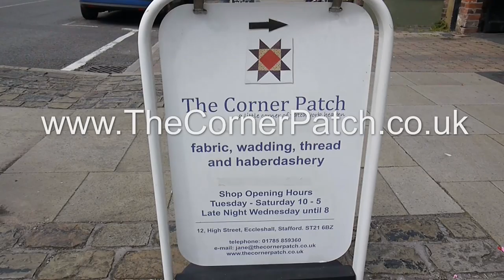Eccleshall Haberdashery, The Corner Patch Haberdashery, Eccleshall, Stafford, Staffordshire.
Business listings for Stafford UK. Why not enjoy a look around the Corner Patch, a beautiful traditional haberdashery in Eccleshall, Stafford, Staffordshire.

Full of wonderful fabrics and all the accessories you need for sewing and making!  Also, why not learn to sew in one of our personal workshops?